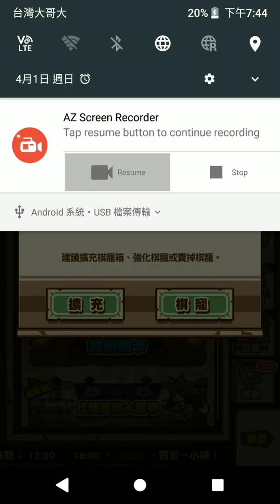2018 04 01